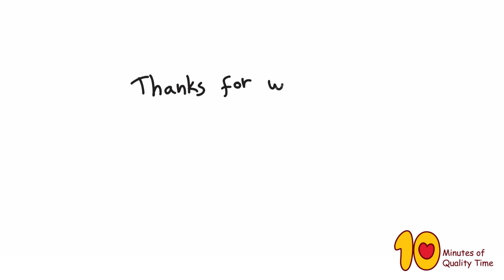How to Draw a Bunny Step by Step For Kids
Teaching kids how to draw at an early age will give them a sense of accomplishment and will become an outlet for creativity and communication. It's easy--give it a go!